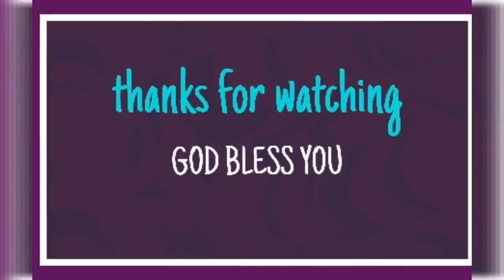శ్రమలలో ప్రభువునందు ఆనందించుట రుచి చూడయ్యా! inspirational message by Bro P James Garu.